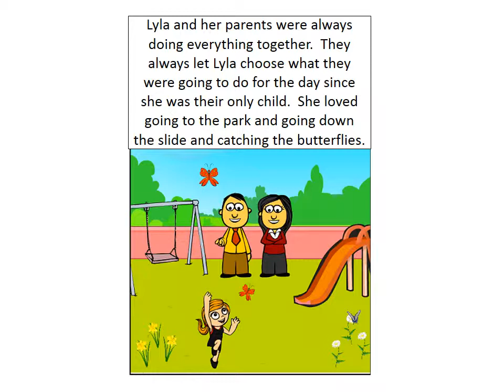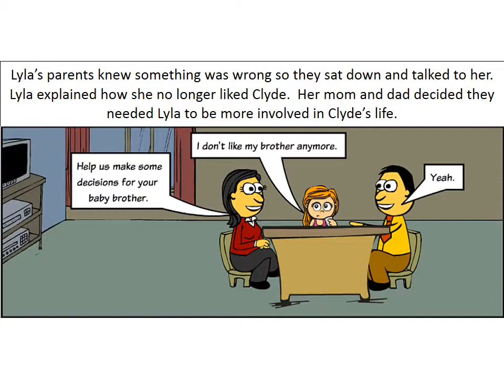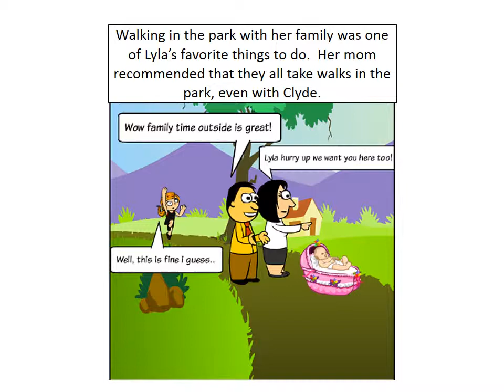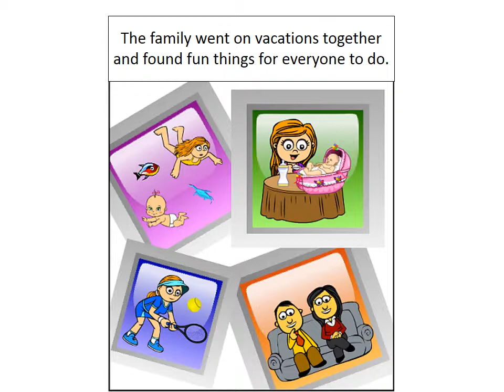Lyla and Clyde 2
Madelyn Cavanaugh 2
Tessa Imperial 2
Hanna Houck 2
Olivia Euler 2